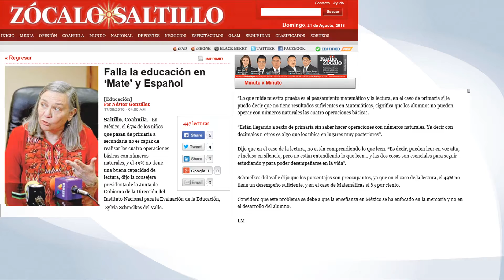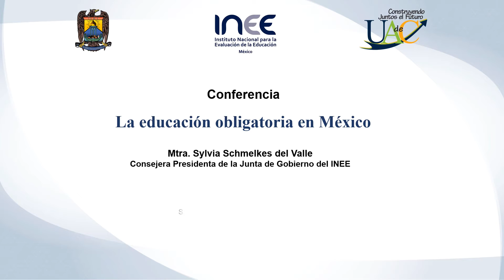INFORME 2016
UADEC SALTILLO